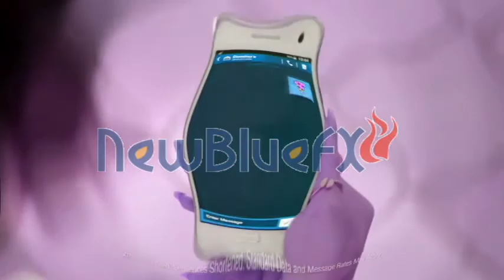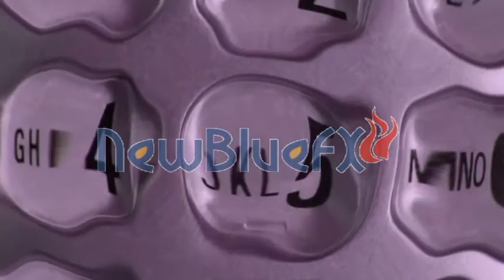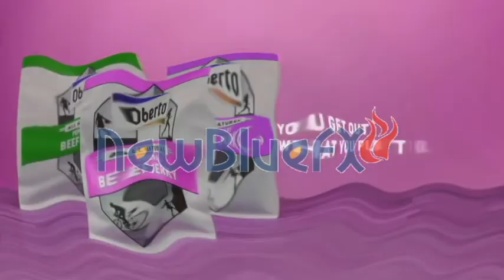Richard Sherman Commercials Compilation All Ads In Center Effect 3